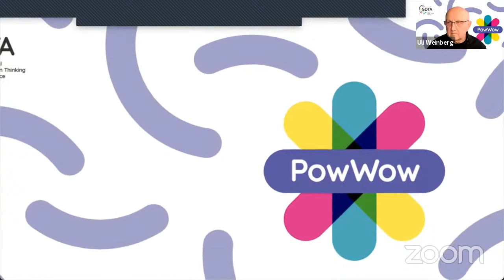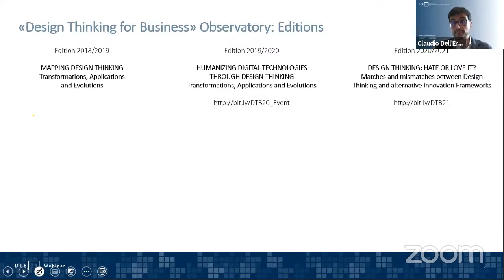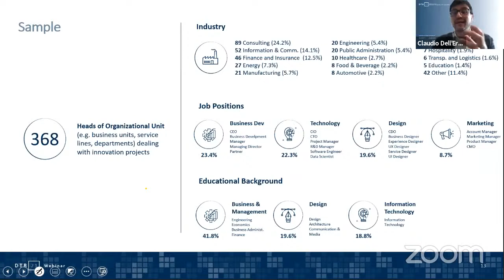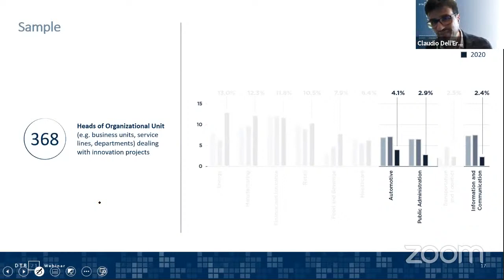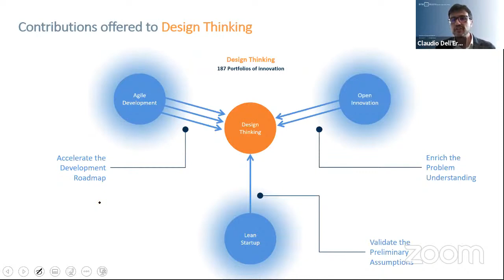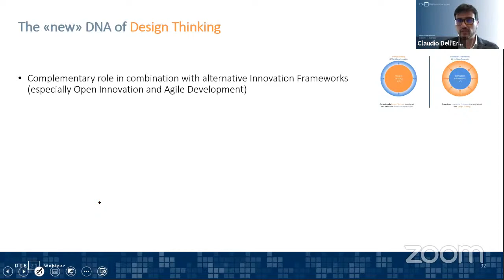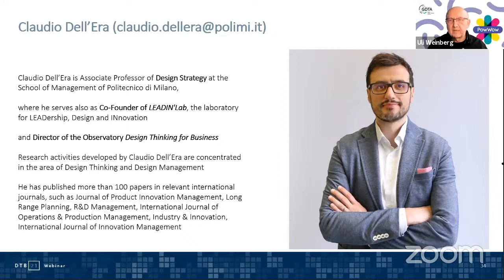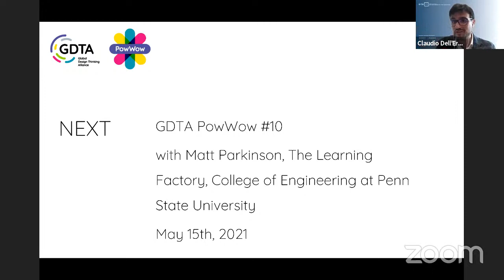Transformations in Design Thinking | GDTA Spotlight with Politecnico di Milano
At the GDTA PowWow on April 30th, 2021 Claudio Dell’Era, Associate Professor in Design Strategy and Director of the Observatory “Design Thinking for Business” of the School of Management at Politecnico di Milano talked about “Transformations in Design Thinking: from Creative Ideating to Critical Reframing“.

In today’s world, characterized by an accentuated dynamism, uncertainty and complexity, humans and organizations are frequently overwhelmed by the abundance of products and services. This creates the paradox of choice: the assumption that more choice means better options and greater satisfaction is significantly challenged by contemporary society, where less choices can greatly reduce the anxiety and busyness of our lives. Hence, organizations are looking for methodologies and practices aimed at properly identifying the problem to tackle, interpreting and framing it. Design Thinking has frequently been associated with creative ideating, but reframing is an activity that requires criticism in interpreting and defining the addressed problem.